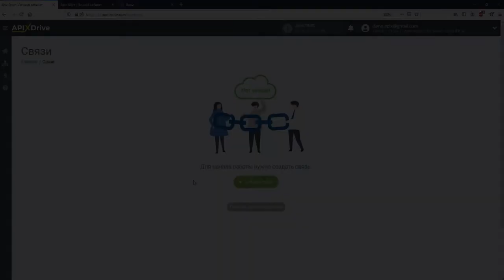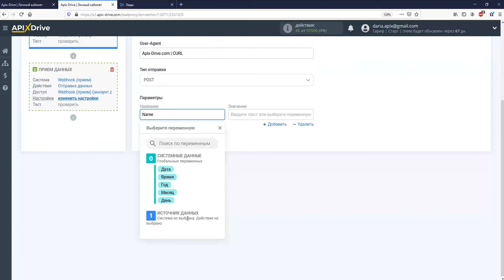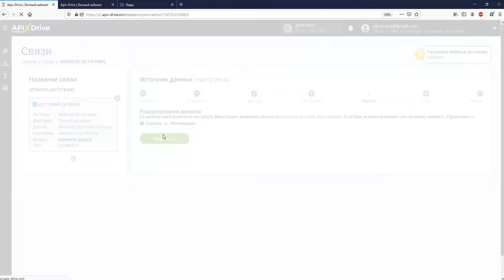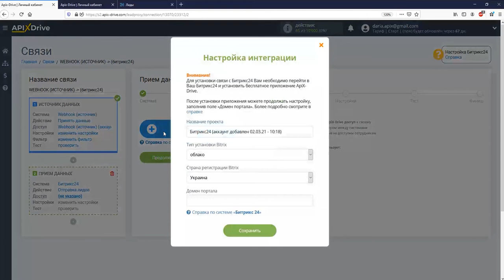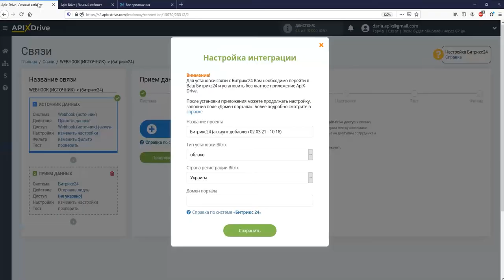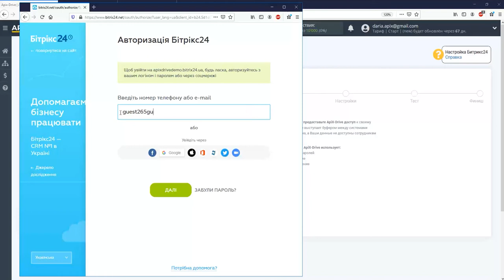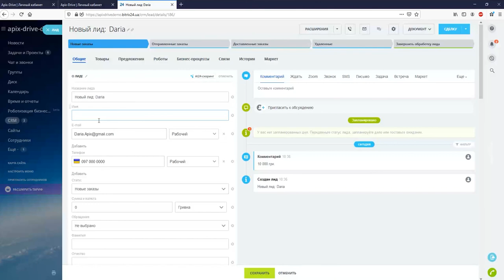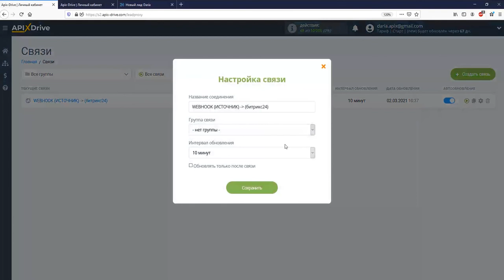Интеграция Webhook и Bitrix24 | Как выгружать данные из необходимой вам системы по Вебхук в Битрикс?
Как выгружать данные из необходимой вам системы по Вебхук в Битрикс? | Интеграция Webhook и Bitrix24 через ApiX-Drive

✓ Покажем как без программистов и интеграторов настроить выгрузку данных из необходимой вам системы по Вебхук в Битрикс.

【 Навигация по видео 】
  • 0:00​​​​​​​​​​​​​​ - Введение
  • 0:44​​​​​​​​​​​​​ - Настройка Webhook в качестве Источника данных
  • 3:10​​​​​​​​​​​​​ - Настройка Bitrix24 в качестве Приемника данных
  • 6:40 - Настройка автообновления